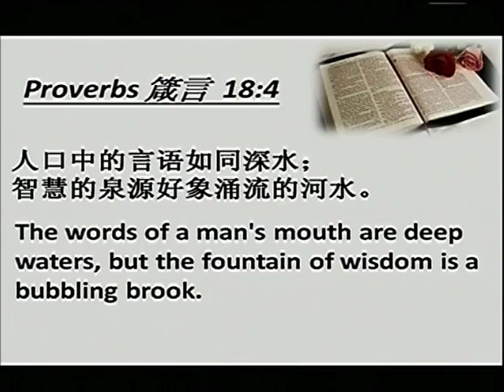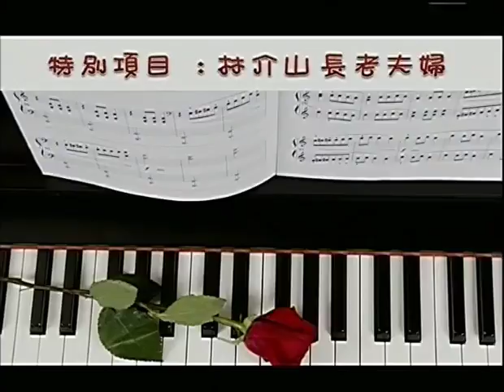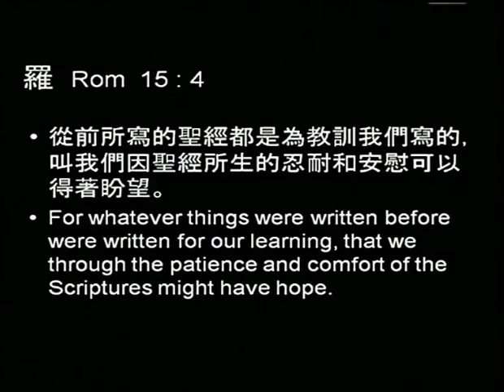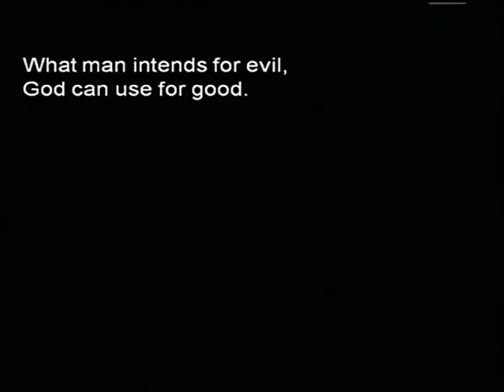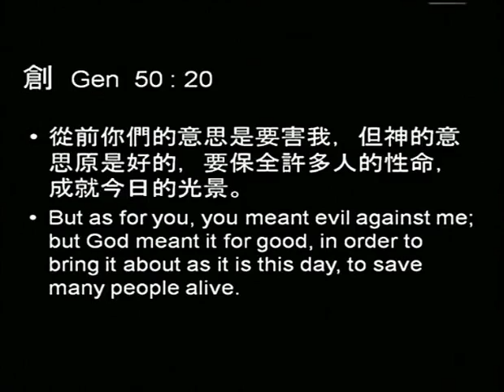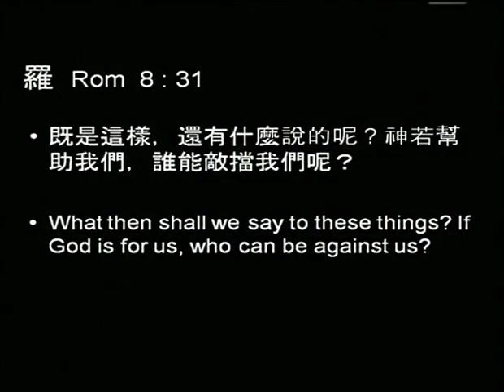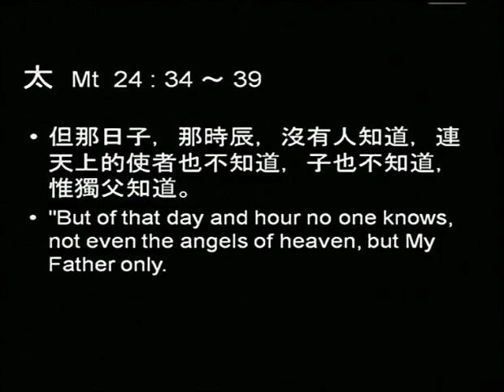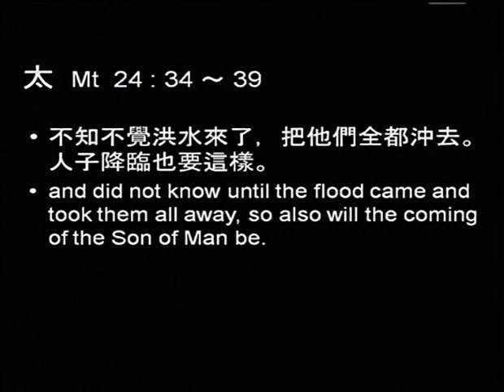Sabbath September 14 安息日聚會9月14日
Sabbath September 14 安息日聚會9月14日 證道題目：如何銘記911